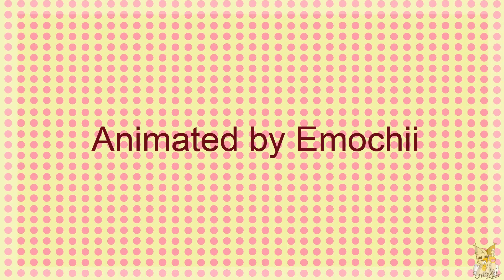Hide and seek - MV - 2k sub special - Blood Warning? -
AAAH, well I'm done, bet you weren't expecting this. A half-animated thing with weird sketchy backgrounds and stuff.
I became lazy halfway through so it's not to my standard, keep that in mind.
Thankyou soooo much for all of your continued support and for getting me this far! This video isn't nearly as much for all you deserve.

So Waffle, Miki, Sonar and Sleet were born into this scientific lab where they, along with many other cats were experimented on cause the humans in this universe are very lazy and want to be able to fly. Anyways, humans, alongside cats and other various animals have what's known as chromosome 1907, allowing all kinds of data to become linked to further find out how to manipulate experimental results into other species; hence in this lab, humans treat cats as guinea pigs, for they've found that they can genetically modify cats to grow wings. Because of this newfound information, they breed cats for the sole purpose of finding out how to 100% succeed in their wing experiment, without a chance of death, which Waffle's sister unfortunately became victim to. One day, shortly after their death, a revolt started amongst the cats and a lot of death happened, and Waffle, Sonar and Sleet escaped, using the chaos as a diversion. Miki had previously escaped, but hung around on the promise that her friend was coming to join her...
This mv is kinda, Waffles general happy-go lucky mood as she's like, 8, which then turns into a playful one as they are... playing a game, but then she has this nightmare with her sister in it. She tries to comfort Waffle and show her gently what happened I guess? And cause Waffle was scared of seeing her memories, she began sleep walking as she was running around, which made Miki follow her cause she was making mewling noises. None of the other three had amnesia though, so they always try to distract Waffle by playing, as Waffle is the youngest and really has noone.

Also the glowing marking thing is a side-effect of the experiment, and Miki has one wing because she was broken out of the experiment chamber by her friend, that she's still waiting for.

Programs used:
Camtasia studio 8 and firealpaca